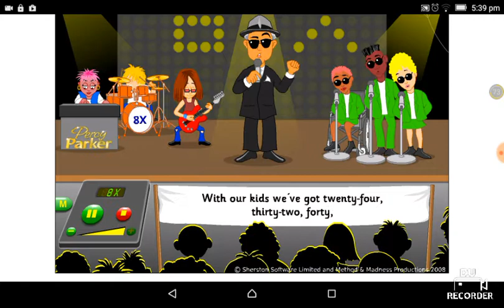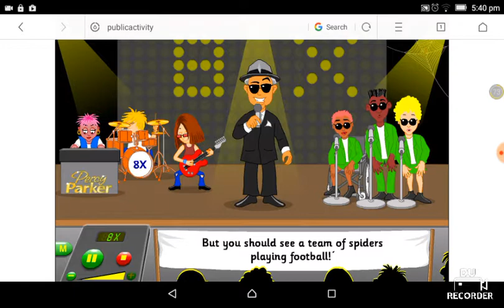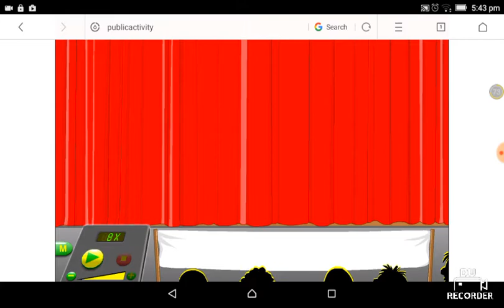Anton Watches #1 -Anton watches Percy Parker 8X Tables 🍎 | He done a split!!!😨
ErRecorded by DU Recorder – Screen recorder for Android | You need Adobe flash player plugin to watch this.